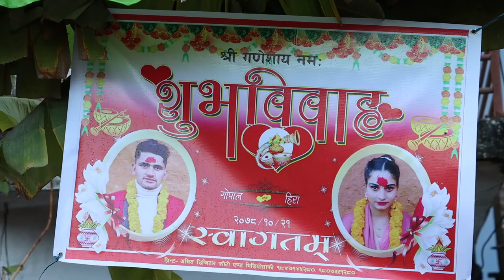wedding ceremony 2078-10-21😋😋😋😊🤗